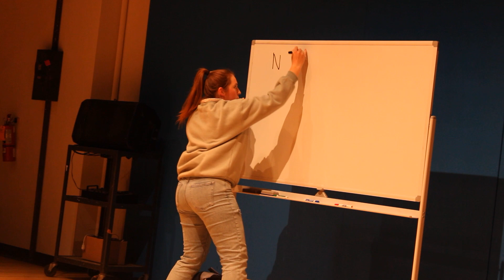The Winter Guard Play - Trailer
Please enjoy the official trailer for our Spring 2024 Blackbox production of The Winter Guard Play!

The Winter Guard Play

Written by Avery Deutsch
Directed by Emily Moler

Saturday, 3/2 - 8PM
Sunday, 3/3 - 2PM  (this performance offers open captioning)

Janet Kinghorn Bernhard Theater
Skidmore College

Video by Maggie Krieg '26